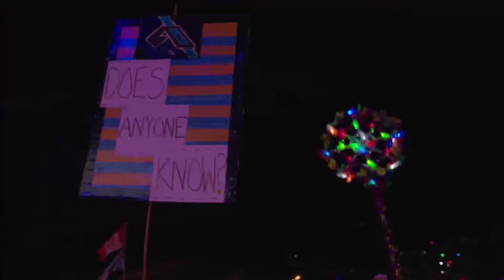Oliver Smith ABGT250 Live at The Gorge Amphitheatre, Washington State (Full 4K Ultra HD Set)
Oliver Smith with a show-stealing set recorded live from ABGT250. Enjoy in 4K Ultra HD now.'

1. Oliver Smith ‘Gemini’ (Anjunabeats)
2. Oliver Smith ‘Inside’ (Anjunabeats)
3. Oliver Smith ‘Follow Me’ (Anjunabeats)
4. Luminary ‘Amsterdam’ [Smith & Pledger Update] (Anjunabeats)
5. Oliver Smith ’Solina’ (Anjunabeats)
6. Oliver Smith ‘On The Moon’ (Anjunabeats)
7. Oliver Smith ’Triangles’ (Anjunabeats)
8. Oliver Smith feat. Amy J Pryce ‘Lovingly’ (Anjunabeats)
9. Oliver Smith ‘Java’ (Anjunabeats)
10. Oliver Smith ‘Endorphin’ (Anjunabeats)
11. Smith & Pledger ‘Northern Lights’ [Oliver Smith Update] (Anjunabeats)